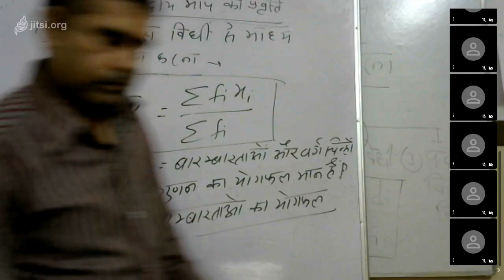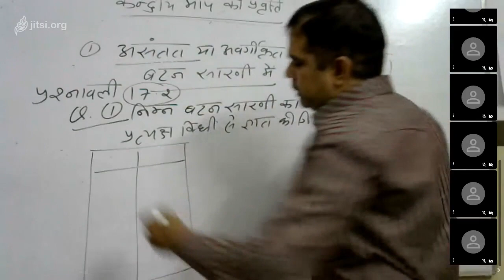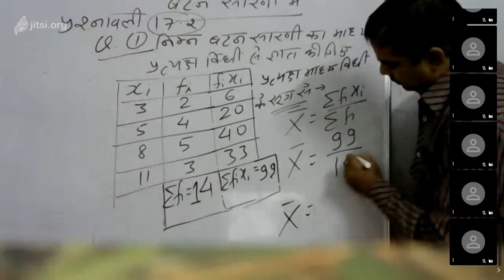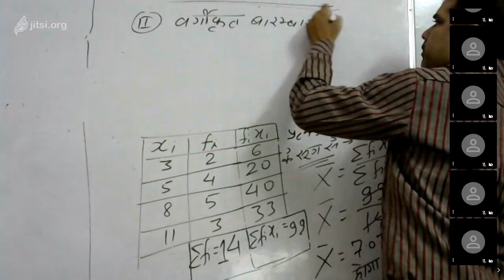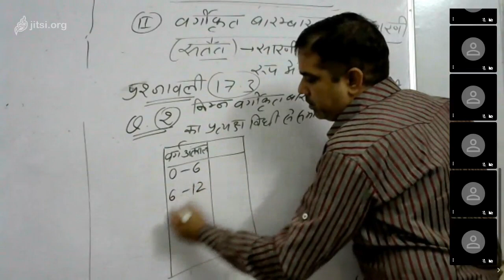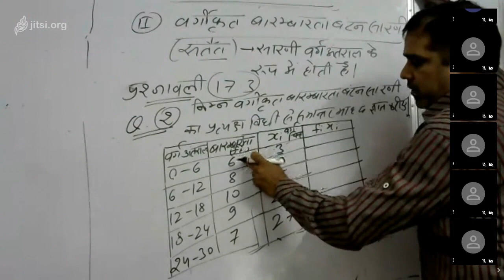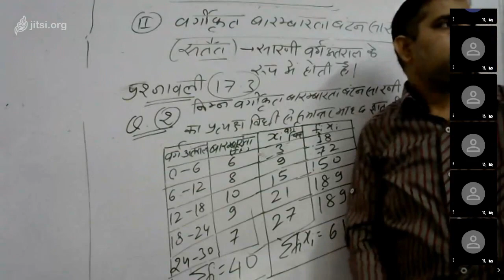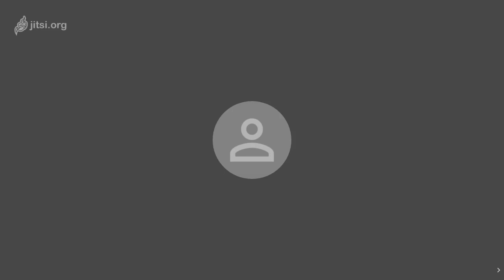Class 10 Maths Lesson 17 06 08 20